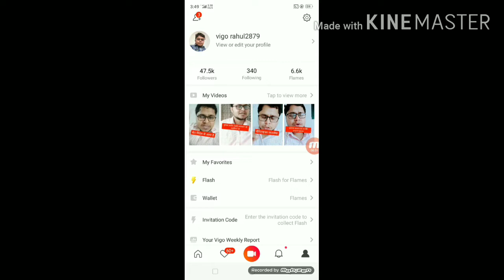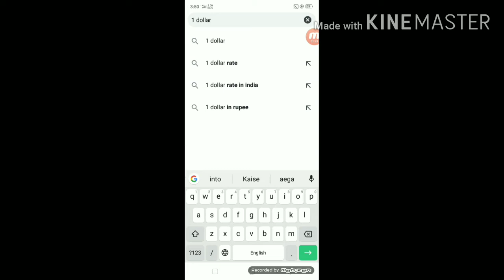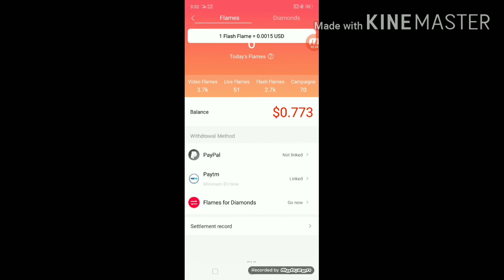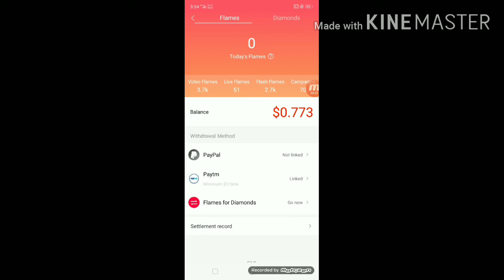Vigo video par 1 flame ka Kitna paisa milta hai ?